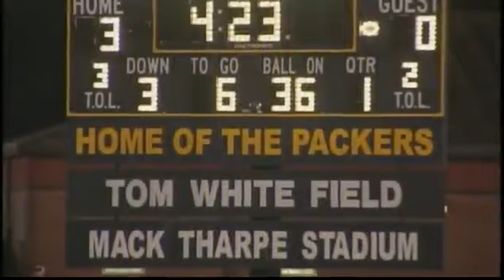Lowndes vs. Colquitt County - Oct. 14, 2011 (Part 2 of 3)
After falling behind 7-3 Colquitt Co. scored 31 unanswered points to defeat rival Lowndes 34-7 in a Region 1-5A showdown. A 15-yard halfback pass from Willie Woodyard to Bobby Hill in the second quarter gave Colquitt a 17-7 lead. A 64-yard third quarter scoring drive that took six minutes off the game clock iced the win.

Head to GPB.org/Sports for more content on Georgia High School Football.